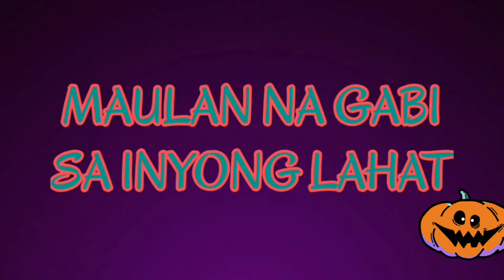PHOTOSHOOT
PHOTOSHOOT WITH MY SIBLINGS